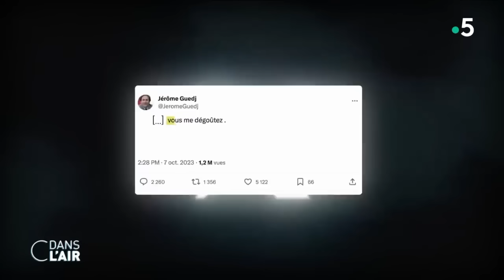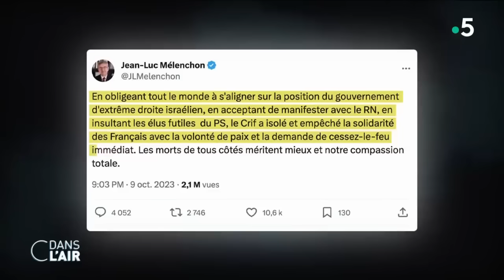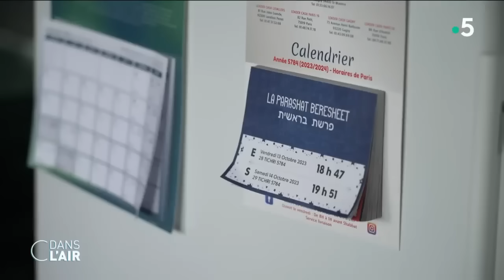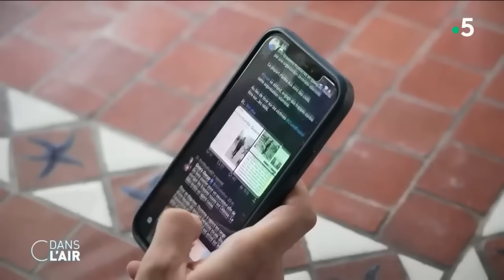Israël : la dangereuse escalade... Et la contagion ? cdanslair Archives 2023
Israël : la dangereuse escalade... Et la contagion ? cdanslair 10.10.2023

Après l’attaque meurtrière menée samedi par le Hamas sur le territoire israélien, le bilan ne cesse de s’alourdir. Plus de 900 personnes ont été tuées en Israël, 2 600 personnes ont été blessées et environ 150 personnes ont été enlevées par le Hamas. Parmi eux, des soldats mais surtout beaucoup de civils qui n’ont plus donné de nouvelles depuis l’assaut des terroristes samedi et que le Hamas a menacé de tuer à chaque fois qu’un bombardement israélien touchera des habitations civiles à Gaza. "Chaque fois que notre peuple sera pris pour cible sans avertissement, cela entraînera l'exécution d'un des otages civils", ont déclaré hier les brigades Ezzzedine al-Qassam, branche armée du Hamas, dans un communiqué.

Or, dans la nuit les bombes ont continué à pleuvoir sur la bande de Gaza. Le dernier bilan est de presque 700 morts, plus de 3700 blessés dans l’enclave palestinienne et la réponse de l’Etat Hébreux ne fait que commencer a prévenu Benyamin Netanyahou. Comparant le groupe islamiste palestinien à l’État islamique, le Premier ministre israélien a promis hier soir que "chaque lieu à partir duquel il opère deviendra une ruine" et que "l’attaque massive contre le Hamas" sera "d’une intensité qui n’a jamais eu lieu". Un déluge de feu qui s’abat sur l’enclave palestinienne - où vivent 2,3 millions de Palestiniens - placée par l’Etat Hébreu en état de "siège total". Ce qui, selon l’Onu, est "interdit" par le droit international humanitaire.

"L’imposition de sièges qui mettent en danger la vie des civils en les privant de biens essentiels à leur survie est interdite par le droit international humanitaire", a déclaré le Haut-Commissaire de l’Onu aux droits de l’homme dans un communiqué. Volker Türk s’est par ailleurs dit "profondément choqué et indigné par les allégations d’exécutions sommaires de civils et, dans certains cas, d’horribles massacres perpétrés par des membres de groupes armés palestiniens". Il a demandé à ces groupes de "libérer immédiatement et sans condition tous les civils capturés et toujours détenus", rappelant que "la prise d’otages est interdite par le droit international".

Lundi en début de soirée, le porte-parole de Tsahal a affirmé qu’Israël avait désormais des informations sur la totalité des otages détenus et a commencé à contacter les familles. Parmi les disparus figurent plusieurs étrangers ou personnes possédant une double nationalité. Le Quai d'Orsay a annoncé ce mardi que deux autres ressortissants français sont morts en Israël, ce qui porte à quatre le bilan des victimes françaises des attaques terroristes menées par le Hamas. Treize autres compatriotes sont également toujours portés disparus, dont un enfant de 12 ans. Ont-ils été enlevés par le Hamas ? Dans la communauté française en Israël où la mobilisation s’organise ainsi que dans l’Hexagone l’inquiétude est immense. À l’appel du Conseil représentatif des institutions juives (Crif), plusieurs milliers de personnes ont manifesté hier à Paris leur soutien à Israël.

Quelle est la situation en Israël et dans la bande de Gaza ? Que sait-on des otages retenus par le Hamas ? Que va-t-il se passer dans les prochaines heures au niveau politique et diplomatique ? Faut-il craindre une extension du conflit ?

LES EXPERTS :
- Frédéric ENCEL - Docteur en géopolitique, maître de conférences à Sciences Po Paris et à la Paris School of Business, auteur de L’atlas géopolitique d'Israël
- Ariane BONZON - Journaliste – Slate.fr , ancienne correspondante en Israël
- Renaud GIRARD - Grand reporter et chroniqueur international – Le Figaro
- Christophe BARBIER - Éditorialiste politique, conseiller de la rédaction - Franc-Tireur

Diffusion : tous les jours de la semaine à 17 h 45
Rediffusion : tous les jours de la semaine à 22 h 30
Format : 65 minutes
Présentation : Caroline Roux et Axel de Tarlé
Production : France Télévisions/Maximal Productions